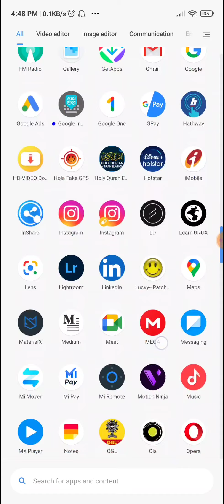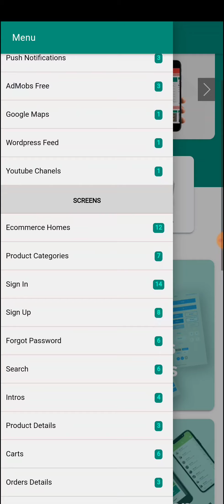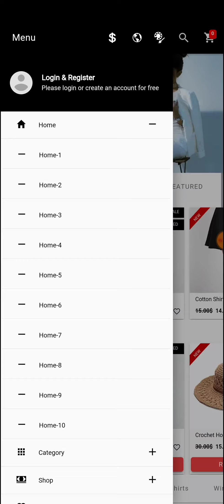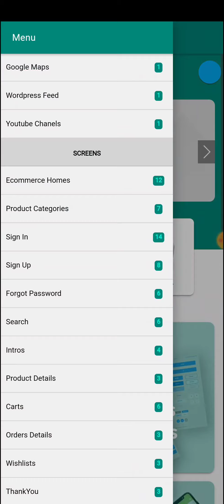uiux component| UI Design Tutorial in Tamil | UX Design Beginner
view all component in your mobile